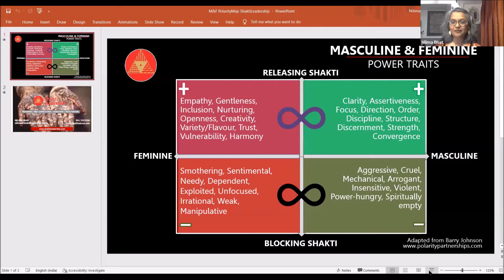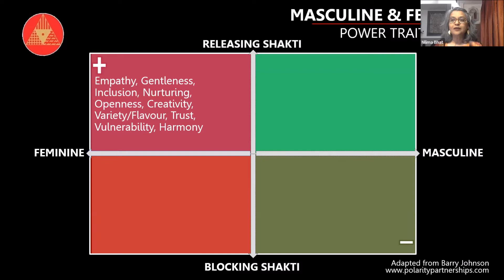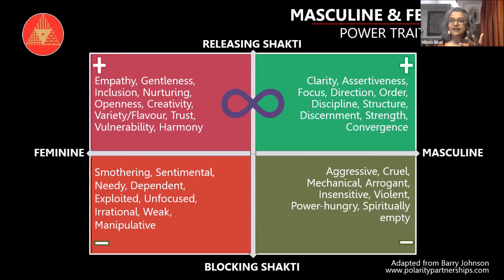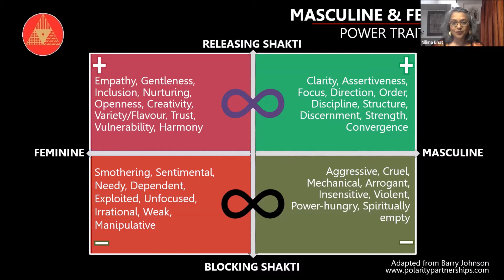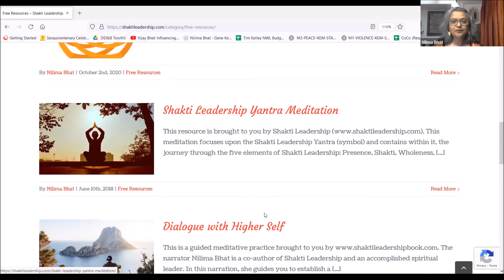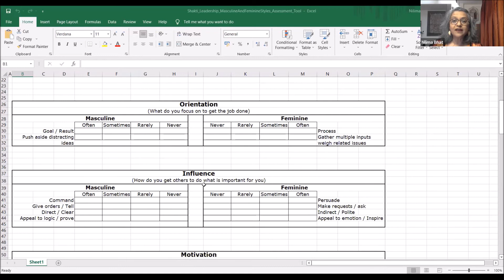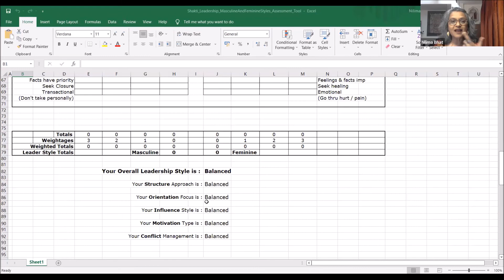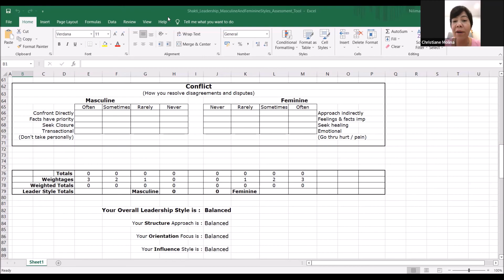8M EGADE 2022 | Fireside Chat: Shakti Leadership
Impartida por Nilima Bhat, visionaria, speaker, facilitadora y coach en los campos de Personal Mastery, Liderazgo, Igualdad de Género y Bienestar.